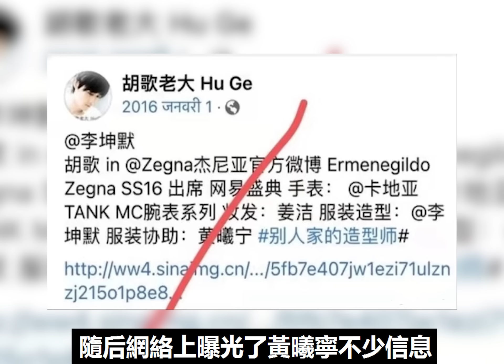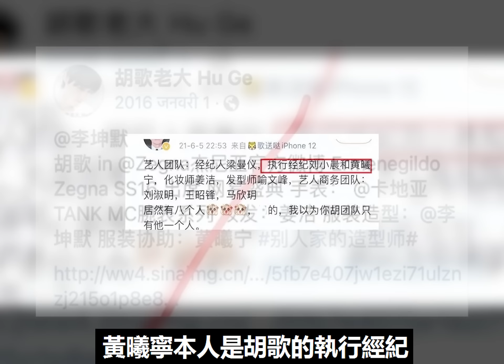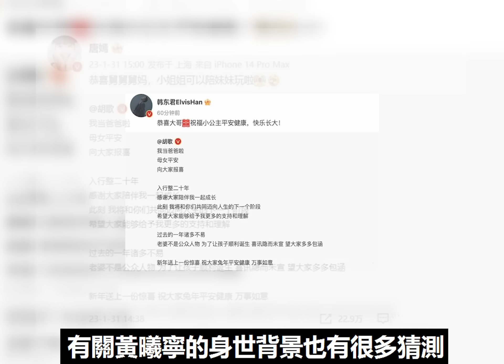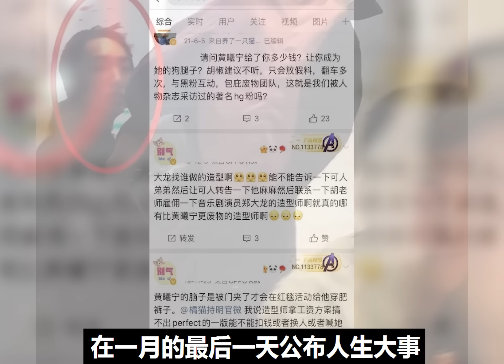胡歌去年9月登記奉子成婚，妻子大量正面照曝光，加入胡歌團隊近8年！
胡歌去年9月登記奉子成婚，妻子大量正面照曝光，加入胡歌團隊近8年！胡歌